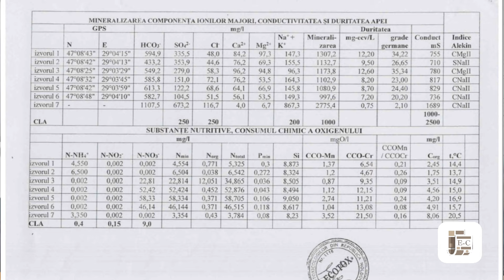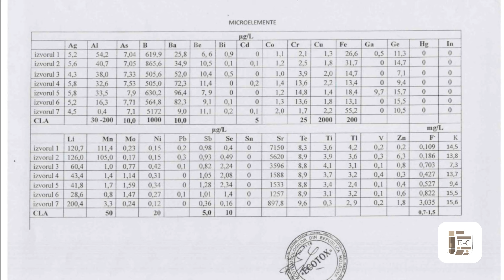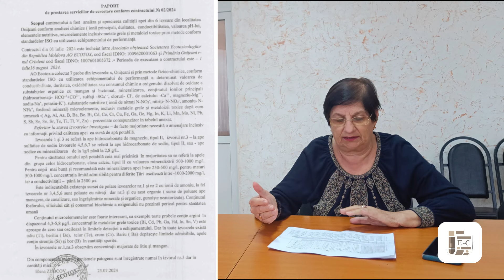Izvoarele de argint de la Onițcani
Cine n-a trecut pe lângă satul „cu 100 de izvoare” și n-a gustat vreo dată din ele? Unele plăcute la gust, altele mai puțin plăcute, dar, după cum arată ultimele cercetări ale izvoarelor din Onițcani, sub aspect chimic, acestea conțin elemente care le fac deosebite, pe alocuri, unicale, afirmă Elena Zubcov, membră corespondentă a Academiei de Științe a Moldovei.
Explicațiile sunt detaliate, dar cei care obișnuiesc să bea apă de la Onițcani trebuie să cunoască beneficiile, iar pentru a evita riscurile, să consulte medicul specialist în ape minerale curative.